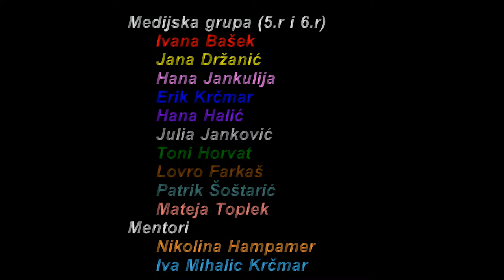P3 07 Pricalice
Film "Storytellers" ("Pričalice") za potrebe projekta "Small step for film, a big one for European citizenship" prenesen je uz suglasnost Medijske skupina OŠ Tomaša Goričanca Mala Subotica i njihovih mentorica.